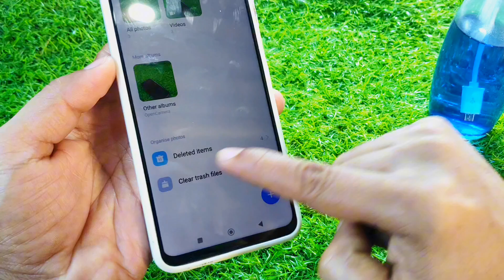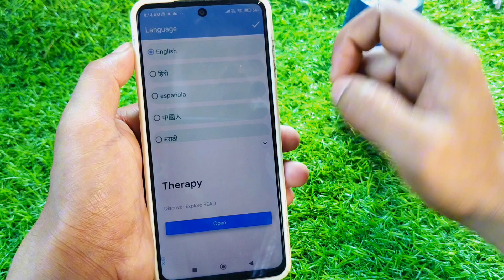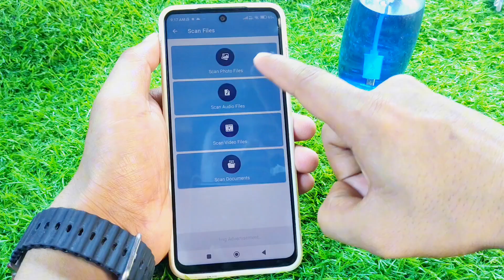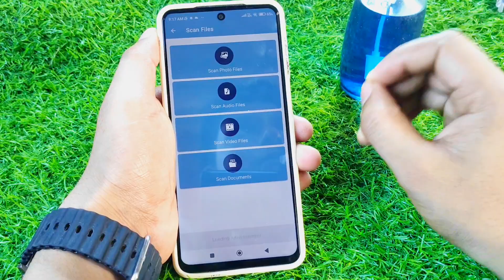How To Remove Deleted Photo Video On Android Phone | Delete Photo Ko Wapas Kaise Laen Tutorial Tip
Are you struggling to recover deleted photos from your Android phone? In this video, we show you how to get back deleted photos without using any apps in 2024! Discover the step-by-step process to restore your precious memories easily and effectively

How To Remove Deleted Photo Video On Android Phone
photo recovery without app